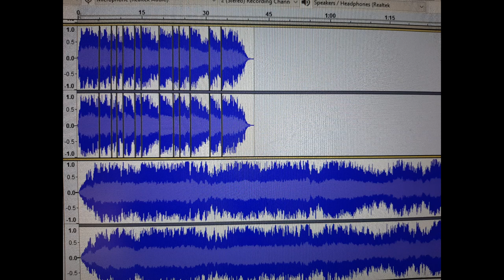Stretched And Transposed Tails From Splashdown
I took the sustained reverb tails from my previous upload called Splashdown, and transposed and layered copies of them, and put them together (the segmented waveform in the "video"), then crossfaded all the individual clips, and then stretched it all out again, to get this.